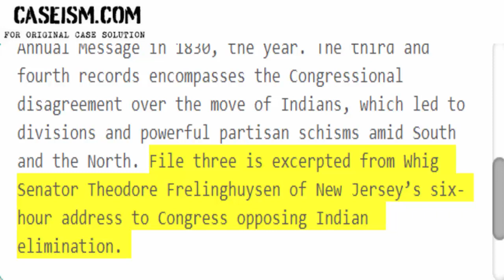The Indian Removal Act and the Case Solution & Analysis Caseism.com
This Case Is About The Indian Removal Act and the Case Solution and Analysis

Get Your The Indian Removal Act and the Case Solution at Caseism.com